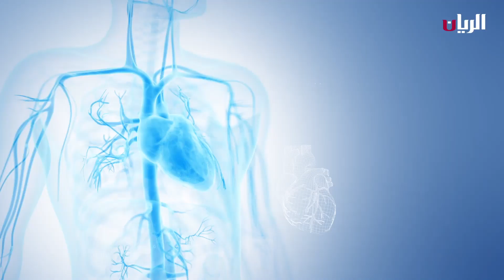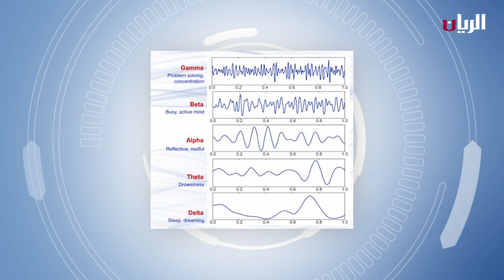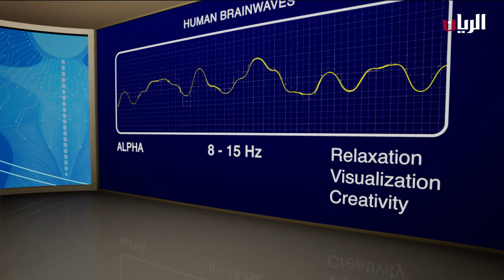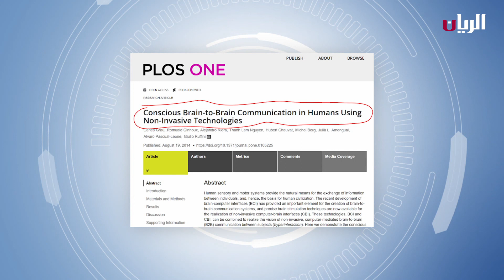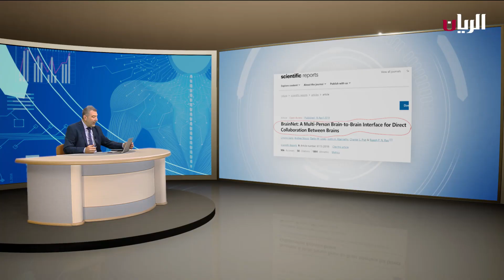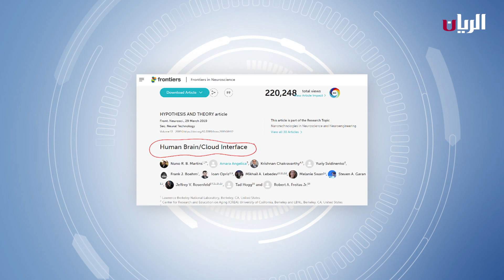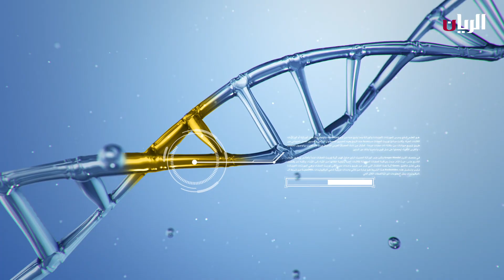برنامج علم وتأمل - التخاطر الذهني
سوف نتأمل اليوم موضوعاً شائكاً ربما لكل واحد منا قصة معه.. فمن منا لم يفكر يوماً ما بشخص فيجده أمامه بشكل مفاجئ.. ومن منا لم يخطر بباله أن يكلم شخصاً فيجد نفس الشخص يسبقه ويكلمه بالهاتف.. كل واحد منا له قصة على الأقل مع ما سماه العلماء بالتخاطر.. فما هو التخاطر.. وهل أثبت العلماء القدرة على نقل المعلومات لمسافات بعيدة.. وهل بالفعل تم اختراع جهاز لقراءة الأفكار؟
كثير من الباحثين يؤكدون أن كل واحد منا يمتلك قدرة من نوع ما على التخاطر... وتتجلى مظاهر التخاطر في حياتنا من خلال إحساسنا بالآخرين أو التنبؤ بما يحدث في مكان آخر في نفس اللحظة.. الأم لديها قدرة عالية على التواصل عن بعد مع أبنائها.. وربما يصدق المثل القائل: قلب الأم لا يكذب...